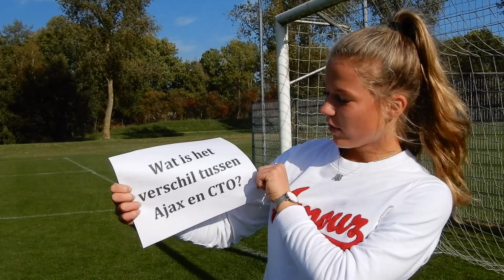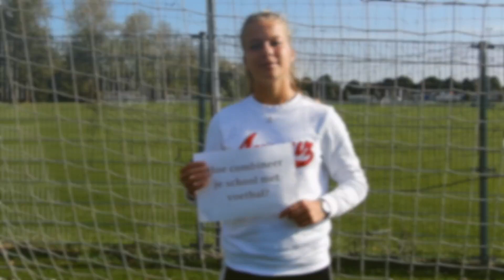Q&A - OVER AJAX, NEDERLANDS ELFTAL EN VOEDING !!!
Q&A

In deze video beantwoord ik vragen over andere andere Ajax, het Nederlands elftal en topsport in combinatie met school en voeding.